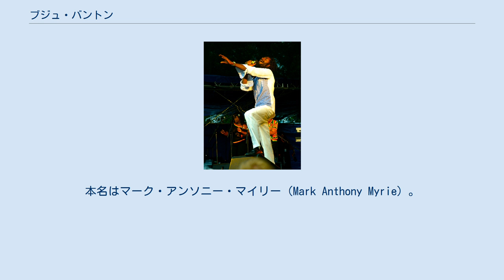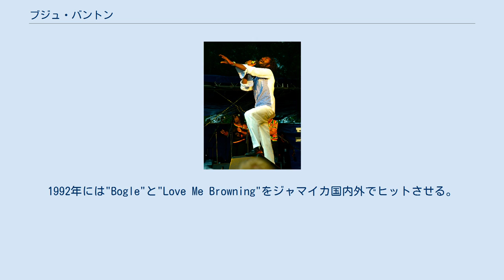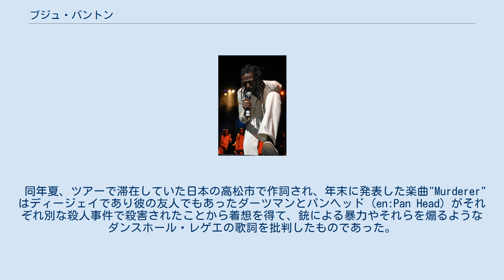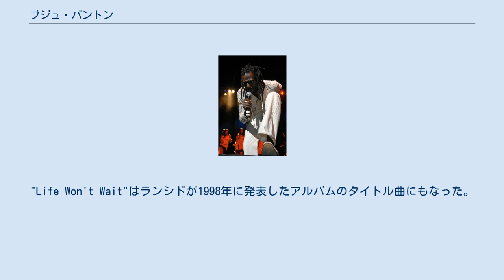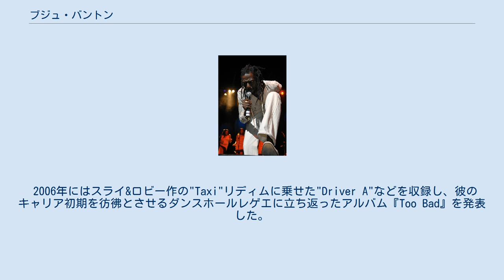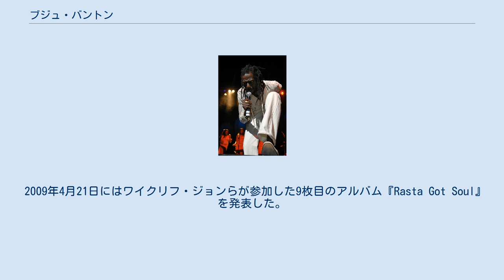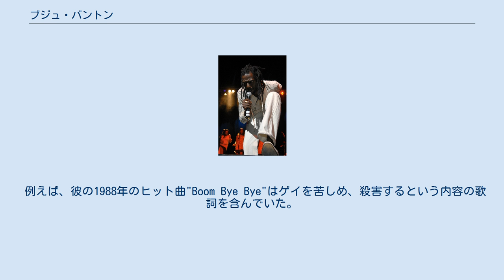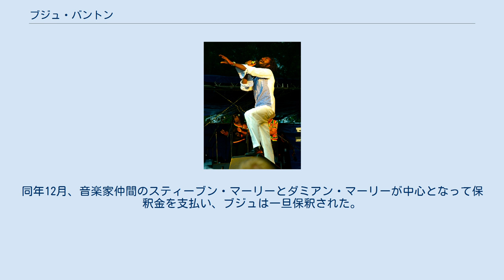ブジュ・バントン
ブジュ・バントン（Buju Banton, 1973年7月15日 - ）は、ジャマイカ、キングストン出身のレゲエディージェイ、歌手。
本名はマーク・アンソニー・マイリー（Mark Anthony Myrie）。
 ブジュ・バントンは1973年7月15日、ジャマイカのキングストン市にあるゲットーエリアであるソルト・レーンで5人の姉、1人の兄からなる7人兄弟の末子として生まれた。
デナムタウン・セカンダリー・スクールに通っていた。
 少年期のブジュはよくデナム・タウンというゲットーエリアでの野外ダンスホールで多くのアーティスト達のショーを鑑賞していた。
そして12歳のとき、スウィートラブやランボー・マンゴーといったサウンドシステムでマイクロフォンを握り、トースティングをし始める。
1986年、ディージェイ仲間のクレメント・アイリーの紹介でプロデューサーのロバート・フレンチに出会い、彼の下でファースト・シングルとなる"The Ruler"を録音した（発表は1987年）。
以後、ブジュはパトリック・ロバーツ、バニー・ピー、ウィンストン・ライリー、ボビー・ディクソンらの録音にも参加するようになり、1988年、15歳のときに"Boom Bye Bye"を録音する。
この曲は1993年に再レコーディングされ、ジャマイカ国内で大ヒットする も、ホモフォビア的で暴力的であると批判を浴び（後述）、ブジュのキャリアに大きな影響を及ぼすこととなる。
 1991年、ブジュはドノバン・ジャーメインのペントハウス・レコーズに参加し、デイブ・ケリーのプロデュースによって多くのヒット曲を生み出してゆく。
1992年には"Bogle"と"Love Me Browning"をジャマイカ国内外でヒットさせる。
"Love Me Browning"は肌の色が薄い黒人女性を称揚する内容だったため、黒人が人口の約90％を占めるジャマイカ国内ではこれに対し批判が起きた。
ブジュはこれに答える形で黒人女性を称える"Love Black Woman"を発表しこの批判をかわした。
 また同年にはキャリア初期のヒット曲を網羅したデビューアルバム『Mr. Mention』をリリースする。
さらにシングル"Boom Bye Bye"を再レコーディングしリリースするが、アメリカ合衆国やヨーロッパではこの曲の歌詞に対し拒否反応が起き、同年のWOMADへの出演が取り消された。
後にブジュは公式な謝罪を表明した。
 1992年には自身初の海外ツアーとなる日本公演を行った。
 1993年にはマーキュリー・レコードからセカンドアルバム『Voice Of Jamaica』を発表。
このアルバムには海外に移住しながらジャマイカの家族に送金しない者を批判した"Deportees"や、ゲットーエリア間の政治的暴力に対する批判を歌ったリトル・ロイ (en:Little Roy) の"Tribal War"のリメイク、コンドームの使用とセーファーセックスを奨励し、AIDSの子供達を援助するという内容の"Willy, Don't Be Silly"など社会問題を扱った楽曲が収録され、商業的にも成功を収めた。
 この成功により彼は当時のジャマイカ首相、P・J・パターソンに招待されたり、カリビアン・ミュージック・アウォーズ、カナディアン・ミュージック・アウォーズ、トピカ・セレモニーなどを受賞した。
 同年夏、ツアーで滞在していた日本の高松市で作詞され、年末に発表した楽曲"Murderer"はディージェイであり彼の友人でもあったダーツマンとパンヘッド (en:Pan Head) がそれぞれ別な殺人事件で殺害されたことから着想を得て、銃による暴力やそれらを煽るようなダンスホール・レゲエの歌詞を批判したものであった。
この曲の歌詞に賛同した幾つかのクラブやサウンドシステムは暴力的な歌詞の曲をプレイすることを止めた。
この頃からブジュはラスタファリ運動に傾倒し、ドレッドロックスを伸ばし始めた。
 さらに1994年の年末には友人であった歌手ガーネット・シルクが事故により死去。
この一件はブジュをさらにラスタファリズムへと傾倒させ、彼のステージングはよりスピリチュアルな色彩を帯びていった。
この年、バントンはヨーロッパ、日本、トリニダード・トバゴでも公演を行った。
 1995年に発表されたアルバム『'T...